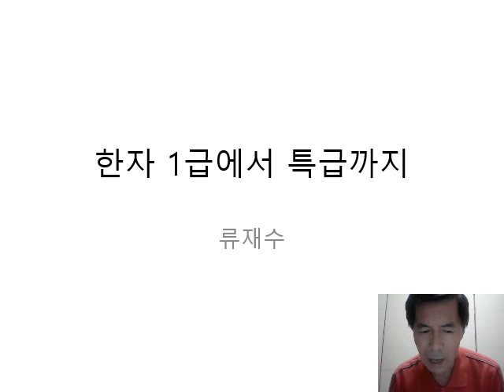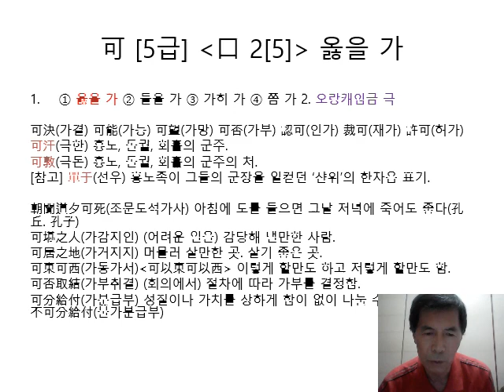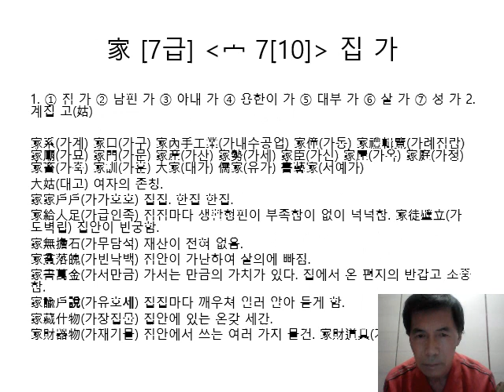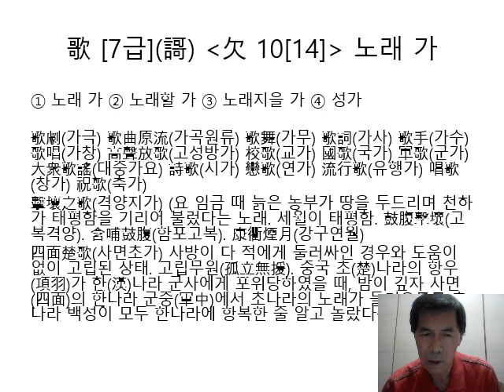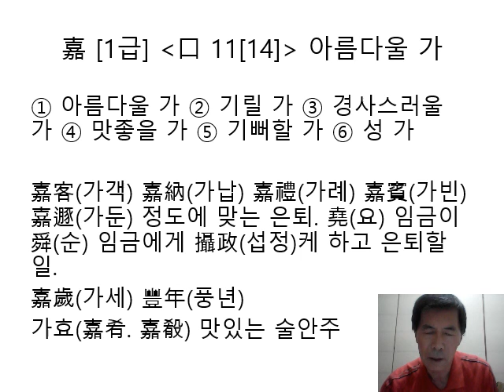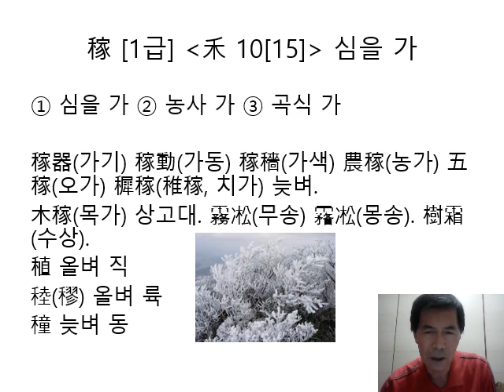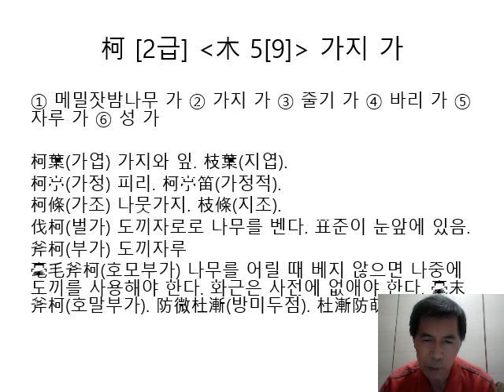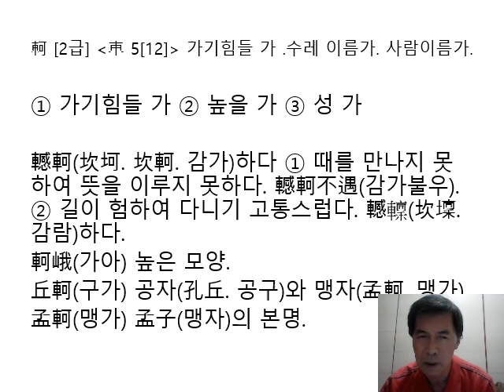한자 1급에서 특급까지(제1강)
한국어문회 한자능력검정시험 1급 한자(3500자)를 빠르고 자세하고 유익하고 재미있게 배울수 있는 동영상입니다. 1급이 끝나면 특급 한자(5978자)로 직행합니다.